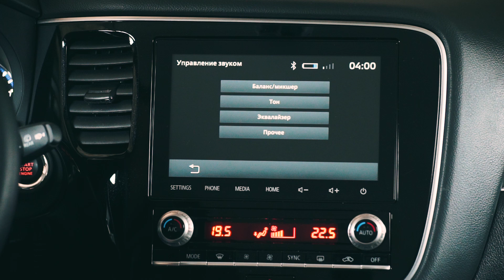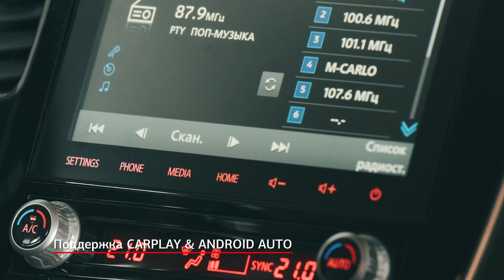Мультимедиа система Mitsubishi Outlander 2020 года